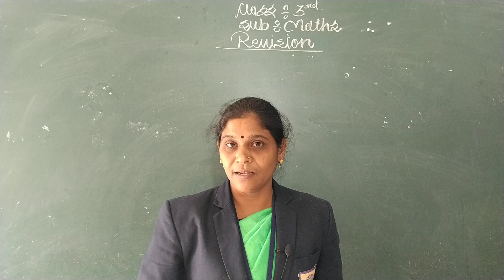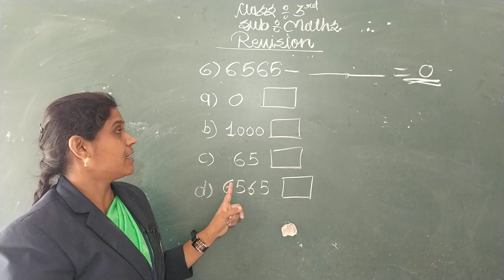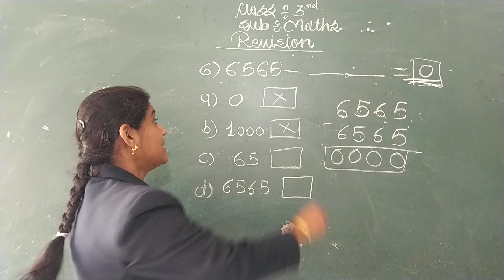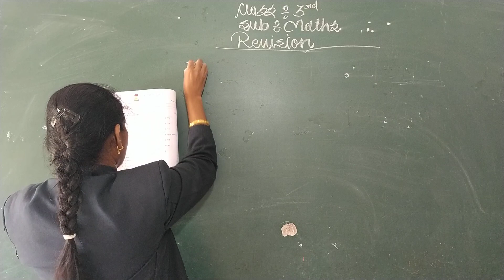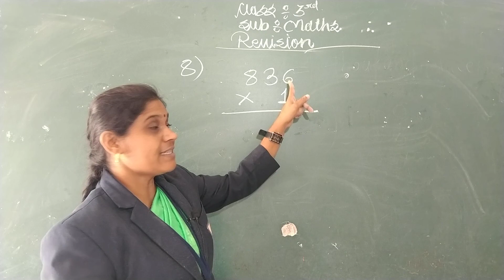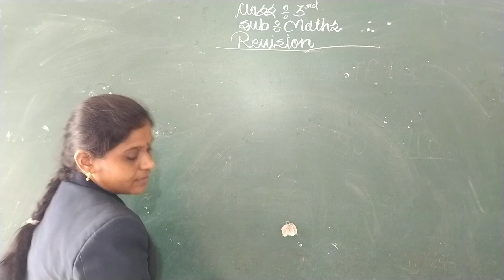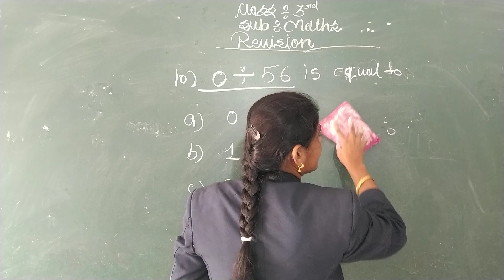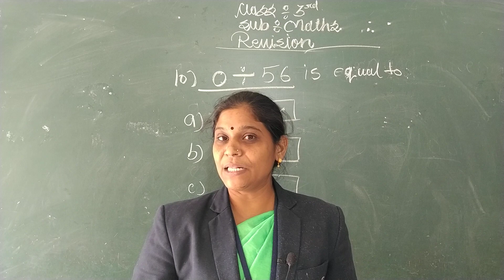REVISION | Test Paper -1 I Class- 3rd | Maths | Ch- 1 to 6 | Sanskar Academy